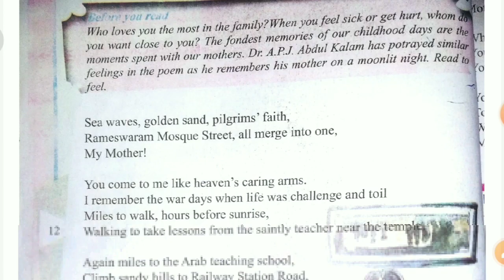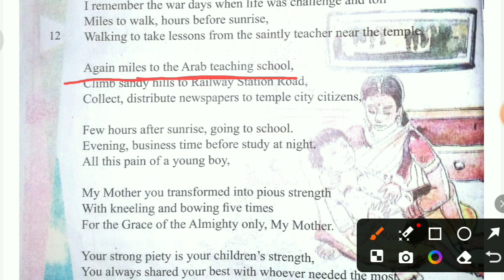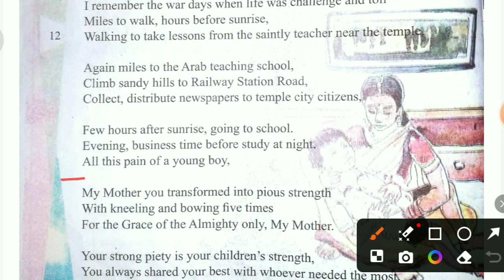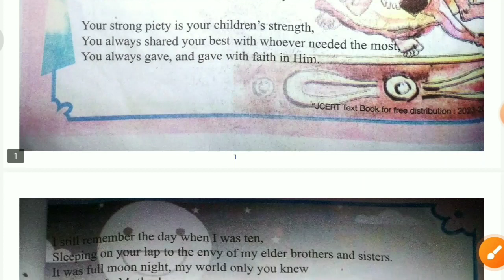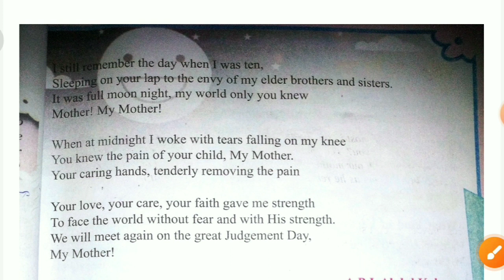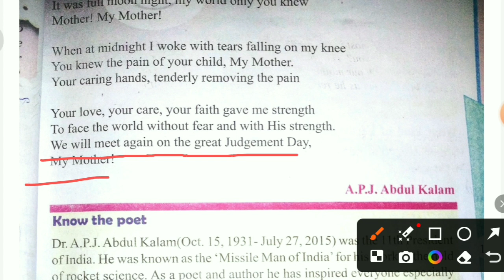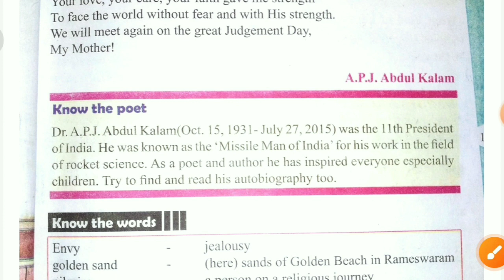my mother, class 8 JCERT